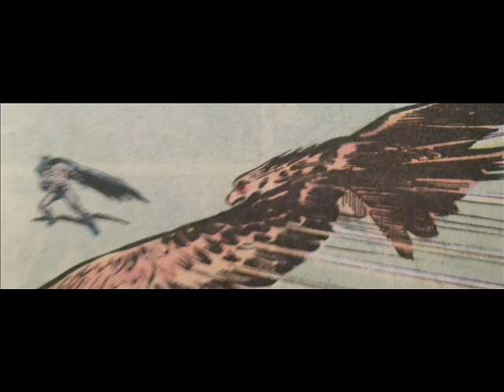batman and talia al ghul vs. the penguin and his thugs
the climax of detective comics annual #1